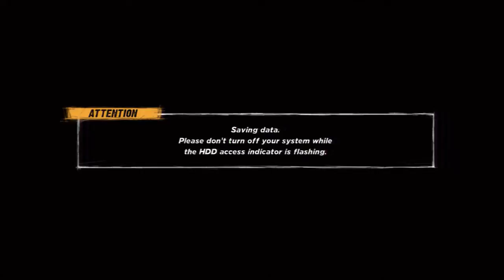WWE'12 | Road to Wrestlemania Hero Storyline Jacob Cass (Goldberg) Ep. 14 | Elimination Chamber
Please leave a rating and/or comment if you enjoyed, helps me out a lot.